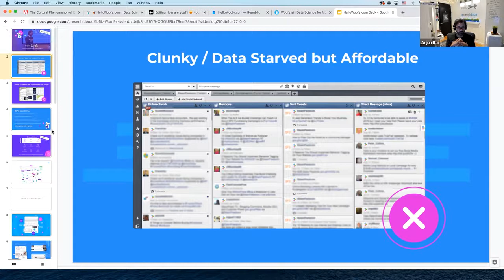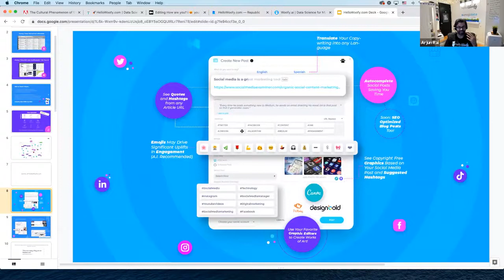Polish My Pitch Podcast episode forty four with Arjun Rai, Founder & CEO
In today’s episode, I had the pleasure of polishing the elevator pitch for Arjun Rai. I loved that Arjun opened by talking about solving a pain that his old school competitors don’t. I suggested he focus on the consequences of that pain for his customers.

To get at the heart of the business problem he solves I asked Arjun a few probing questions determine the number one benefit his business offers people. In this case, he saves people time. Adding a statistic or metric to his pitch really helps illustrate the benefit to his customers.

I also suggested he focus on targeting one industry, in his case podcasters. These two suggestions help Arjun create both a winning one liner and a polished elevator pitch.

If you thought what Arjun went through was a great experience, apply to be my next guest.

| Listen to the Polish My Pitch Podcast with Chala Dincoy |

| Connect with Arjun Rai |

Chala Dincoy is the CEO and Founder of The Repositioning Expert (division of Coachtactics). She’s a Marketing Strategist who helps professional service companies change their messaging to attract more decision-makers. In her former life, Chala was an award-winning marketer at companies such as Pepsi, Pizza Hut, Frito Lay, Diageo, Playtex and BIC Inc for 20 years. Now she’s a marketing consultant, the author of Gentle Marketing: A Gentle Way To Attract Loads Of Clients, and How To Win Friends the Way Apple Wins Customers. In addition, Chala is a regularly featured expert on major television networks such as ABC, NBC, CBS, Fox, as well as a popular speaker at International conferences.

Having been a purchaser of services in her role as a marketing manager for Tier 1 corporations for decades, Chala is able to help professional service providers to break through the competitive landscape and to get through to the corporate decision-makers faster and in a more relevant way. This, in turn ensures a consistent and sustainable lead pipeline as well as a marketing plan that enables accelerated growth.

Chala dishes out big advice that’s to the point, accelerates your growth and is like ROCKET FUEL for your business!

Chala’s true passions are her personal choice for most adorable kid in the world, son Logan and Scuba diving. Bootcamp workouts and her Kindle addiction also keep her busy.